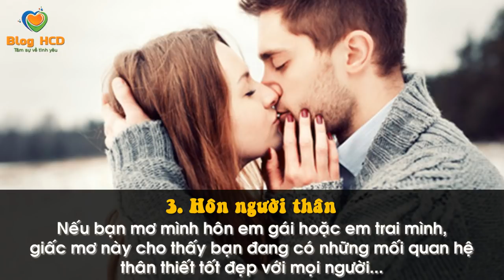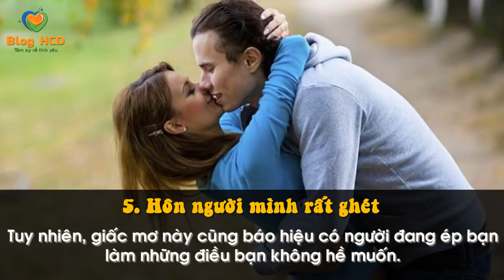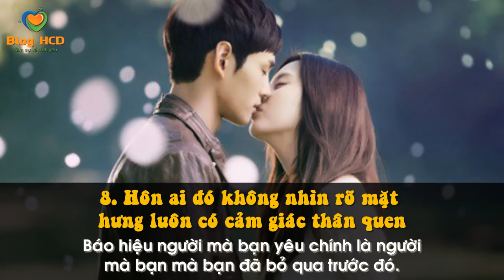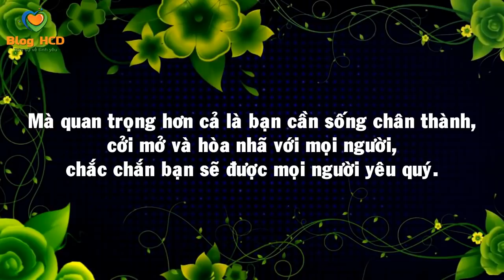GIẢI MÃ Nằm mơ thấy HÔN ai đó! | Blog HCĐ ✅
Giấc mơ luôn đến với chúng ta một cách bất ngờ bởi vậy mà có giấc mơ khiến chúng ta hoảng sợ như giấc mơ thấy ma quỷ...
Nhưng cũng có những giấc mơ hết sức ngọt ngào chẳng hạn như nằm mơ thấy hôn ai đó, vậy bạn đã bao giờ gặp phải giấc mơ thú vị này hay chưa?
Nếu bạn đã gặp giấc mơ này, vậy thử xem những thú vị ẩn chứa sau giấc mơ này là gì.

Từ khoá